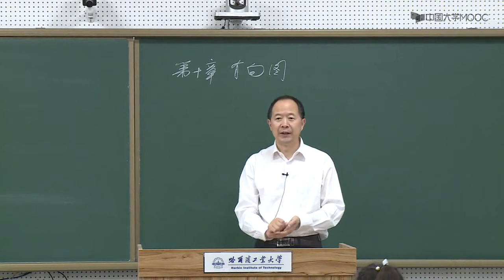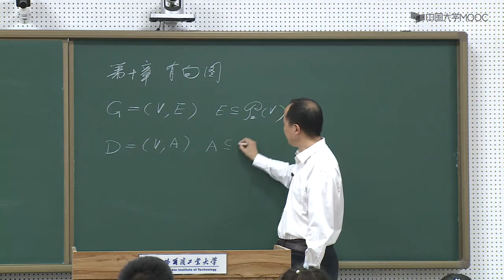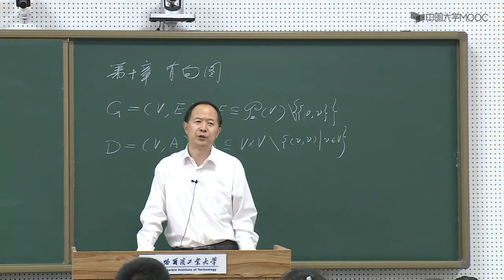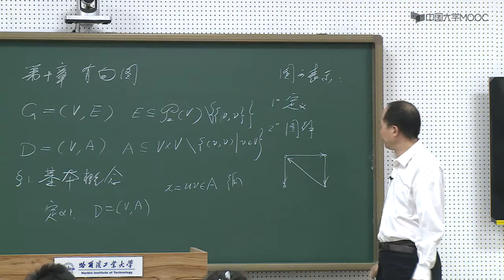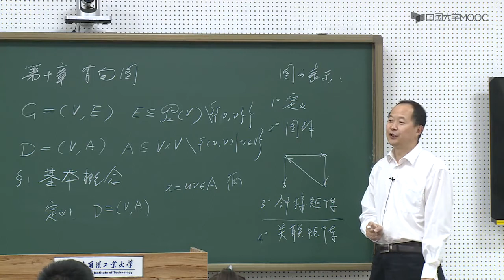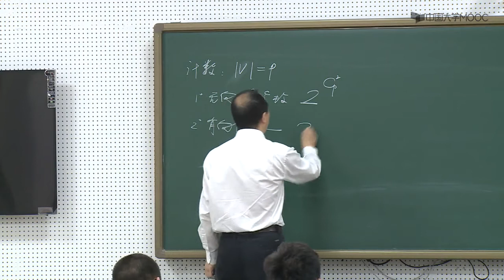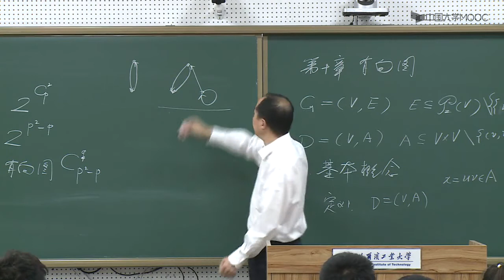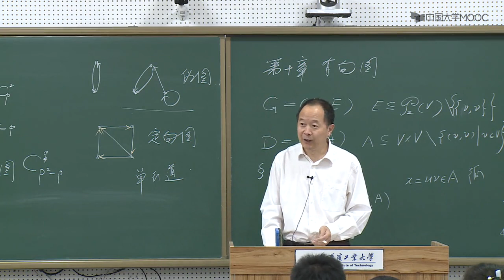11 1 有向图的表示